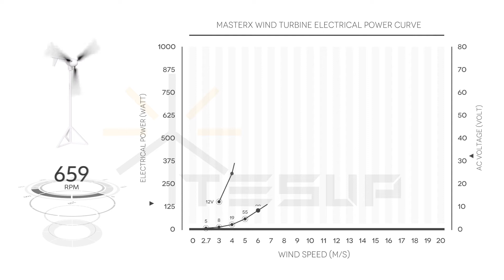TESUP MasterX Wind Turbine Performance Graph - Power Curve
* World’s best wind turbine ever built, best winning on compare
* All parts are environmentally friendly, biodegradable
* 1 KW power generation, generates even at low wind
* Strong LED light on the top

Low vibration and low noise 1 KW horizontal axis wind generator. With its compact shape, it has the lowest starting wind speed and a larger wind catchment area, enabling it to generate electricity at lower wind speeds. It's aluminium body is perfect for heating and the cooling effect of stator. Quieter wind turbine blades with an improved re-engineered design. By help of TESUP's experience in fabrication of fibre-glass, the rotor blades are very durable and stable, at the same time very light. The generator body is equipped with cooling fins and consists of aluminium. The maintenance-free sliding contact (free from charcoal) guarantees a good current flow and thereby no twisting of the cable in the pole. This TESUP MasterX wind turbine has a permanent magnet generator having strong N42 neodymium magnets with steel slots inside. When the wind speed is over 3 m/s, the turbine will be rotating freely by exceeding this holding torque (cogging torque). The wind turbine generates AC (Alternative Current), to charge your DC batteries or to feed a grid inverter you might need to purchase a TESUP Wind Charge Controller too. It is easy to change the charging voltage with a TESUP Charge Controller because max. charging voltage is adjustable via the potentiometer.

It is a wind generator perfect for households which reliably supplies energy even at low wind speeds and under extreme conditions automatically. These wind turbines are even used by scientists  in the North Pole at minus 55 Celsius degrees. The generous dimensioning of the generator components and the heat dissipation via the newly developed housing ensure a low thermal load which ensures a long service life even at high ambient temperatures. The TESUP MasterX has a game-changer technology with above market standards double bearings. The wind turbine generator’s shaft runs in two encapsulated and permanently lubricated ball bearings made of stainless steel. At the front bearing, a special friction-free sealing disc prevents the penetration of moisture and dust.

Mounting of the wind turbine is carried out directly via plug connection and into a pole. An inner diameter of the required pole: 37 mm nominal size.

This wind turbine has one of the TESUP's highly developed performance generators in it. Once a hurricane scale III (50–58 m/s) or above occurs, please cover wind turbine blades. Once the wind turbine blades are covered, they can not catch the wind and this will protect the wind turbine from the hurricane.

5 Years free TesupCare product warranty comes with this wind turbine.